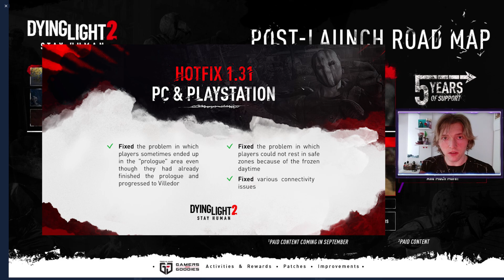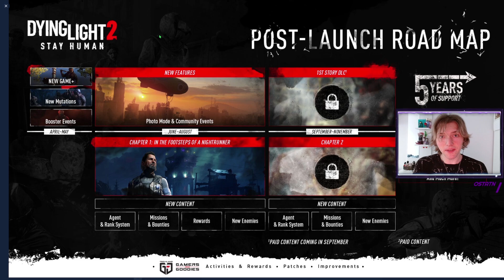Duże zmiany i przyszłość Dying Light 2 News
✅️ Krótki opis filmu: Siemanko mordeczki! Dzisiaj przygotowałem dla was film do Dying Light 2, w którym omawiam nadchodzące zmiany i przyszłość Dying Light 2 😄 Czeka nas dużo nowości i contentu 😁 Miłego oglądanka 😎